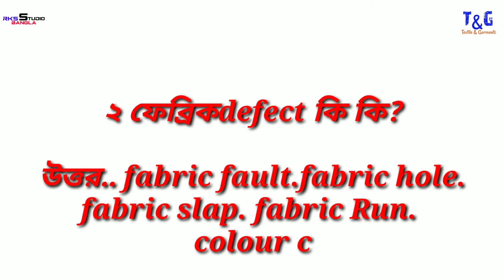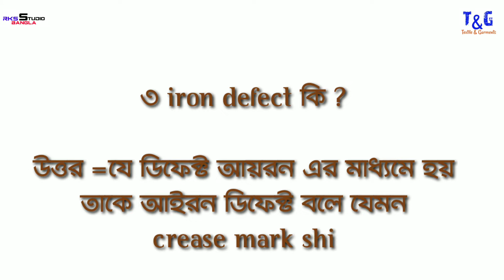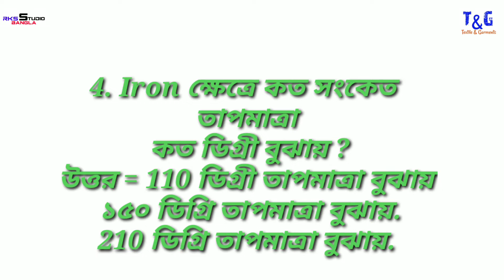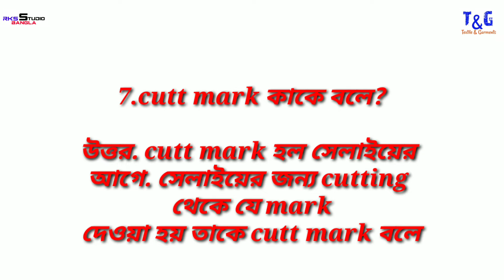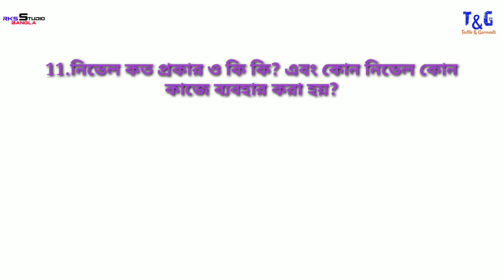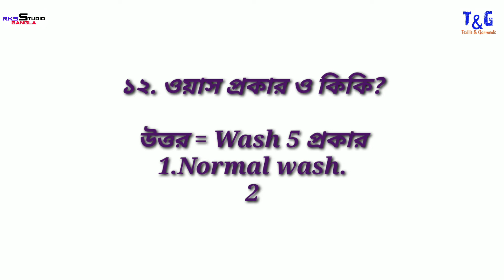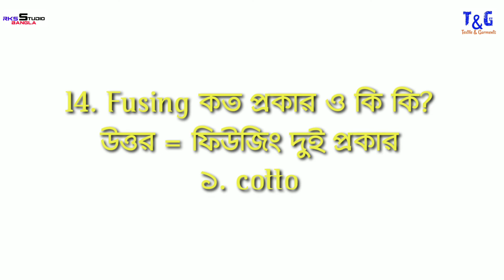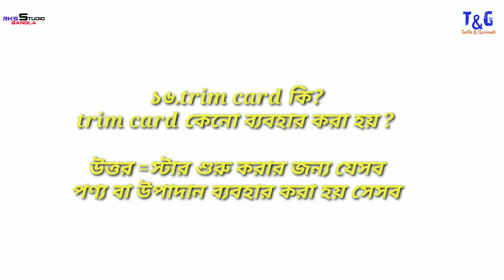Job Interview Bengali - Unique answer- Expectations Vs Reality.Garments Quality Que and Ans 2021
Job Interview 2021 Bengali - Unique answer- Expectations Vs Reality
এই ভিডিওতে আমি আপনাকে দেখিয়েছি যে গার্মেন্টস ফ্যাক্টরিতে গুণমান বিভাগের কাজের সাক্ষাত্কারে কী ধরণের প্রশ্ন জিজ্ঞাসা করা হয় এবং এই কাজের জন্য কোন দলিলগুলির প্রয়োজন required এই ভিডিওটি দেখে আপনি সহজেই কোনও মানের সাক্ষাত্কারের মাধ্যমে আপনার পছন্দের কাজটি পেতে পারেন।
প্রশ্ন এবং উত্তর 2021 দ্বারা # গার্মেন্টস # কোয়ালিটি ইন্টারভিউ